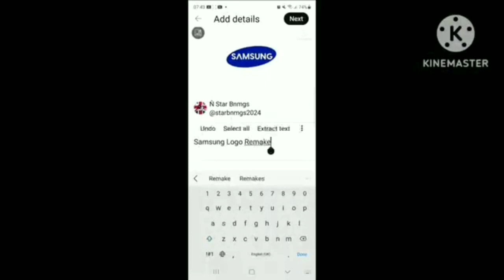Samsung Logo Remake Speedrun Be Like Backwards And Reverse